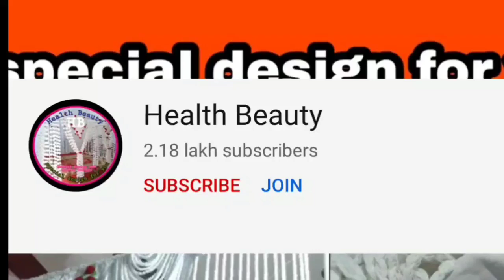Gate ka parda|woolen design|toran design|gate hanging|door hanging|new gate parda